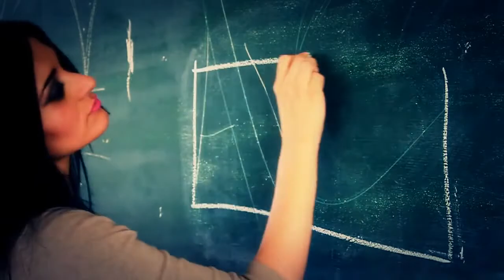Alok & Ilkay Sencan feat Tove Lo Don’t Say Goodbye Vadim Adamov & Hardphol Remix unofficial video